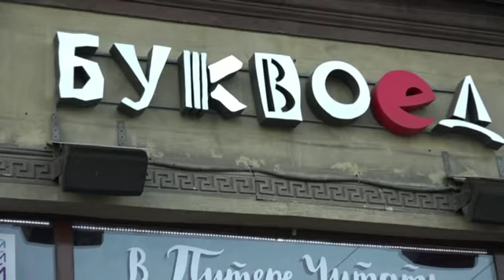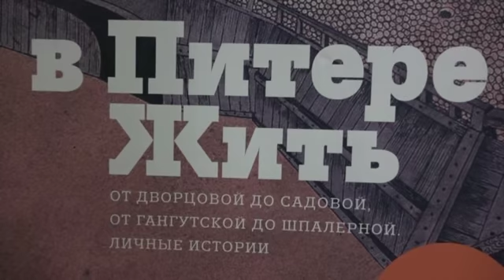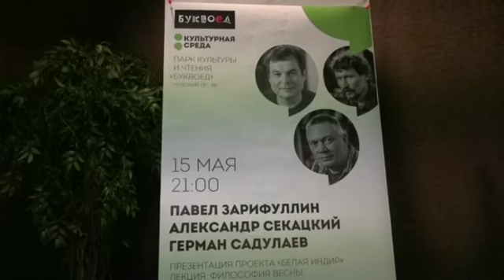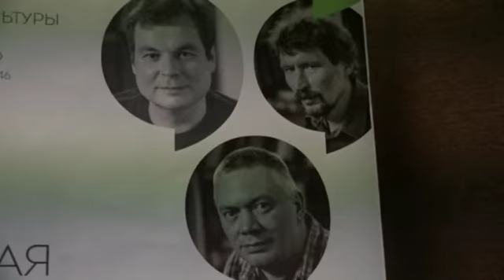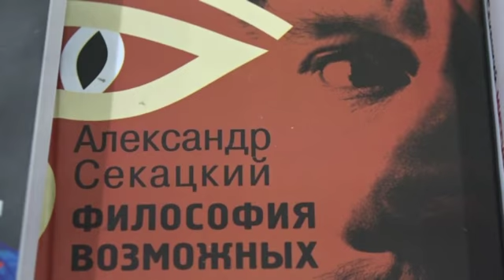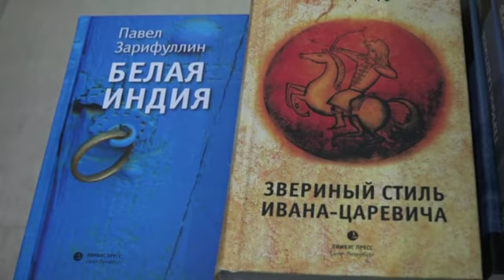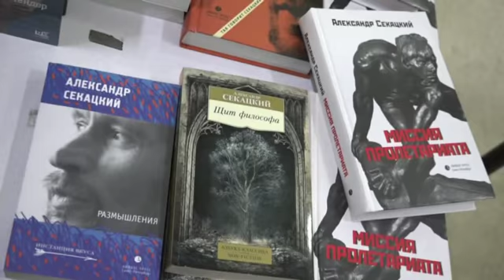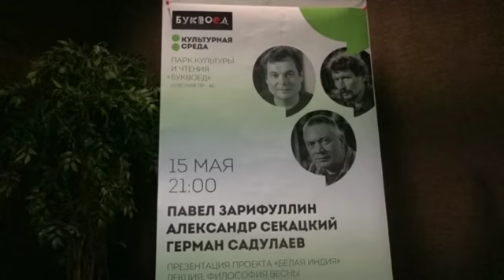Секацкий, Садулаев, Зарифуллин о героях и весне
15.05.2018 Секацкий, Садулаев, Зарифуллин обсудили тему "Метафизика весны" и герои нашего времени